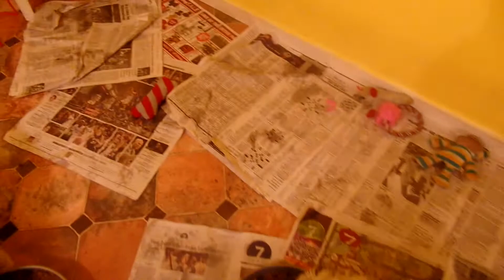010715 Shelby's pups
Kayla's Sheepadoodles